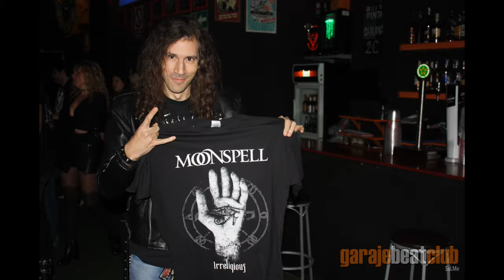MOONSPELL + DER WEG EINER FREIHEIT (6 de Diciembre 2016)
Fotos del concierto que el día 6 de Diciembre de 2016 nos ofrecierón MOONSPELL + DER WEG EINER FREIHEIT en Garaje Beat Club.